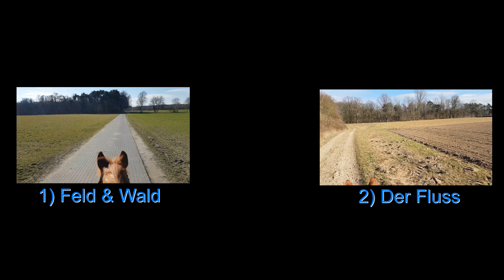Interaktiver Ausritt - Ihr entscheidet unseren Weg!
in diesem Video nehme ich euch mit auf meinen Ausritt und IHR könnt unseren Weg bestimmen.

Eure Dami
Hier kommt ihr zu den anderen Teilen des Ausritts
(diese sind nur per Link zu finden, da die Videos nicht auf öffentlich stehen, da sie mit diesem Hauptvideo verknüpft sind):

Lade kostenlos meine Fan-App "DamDiaS" und sei immer und überall up to date: